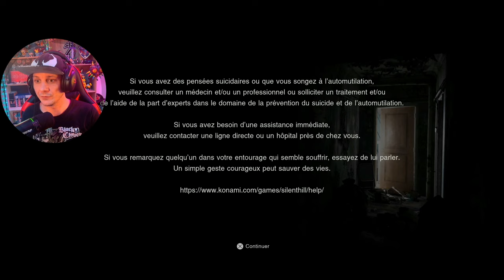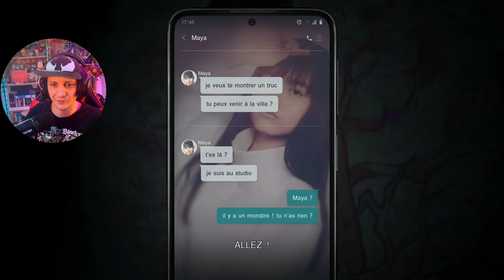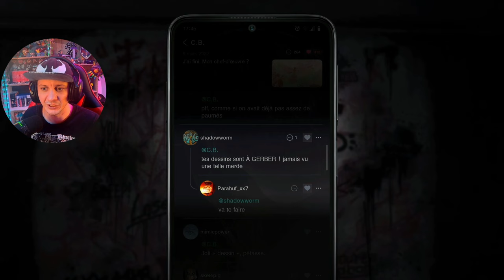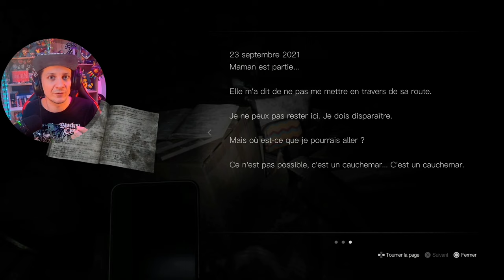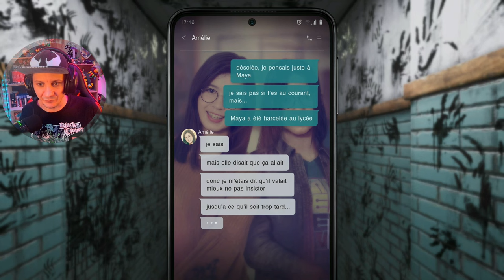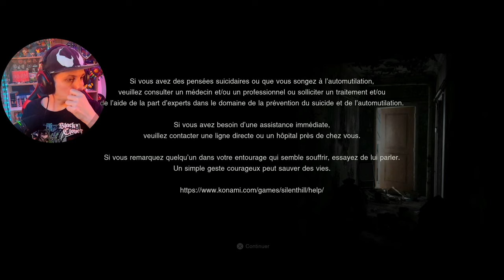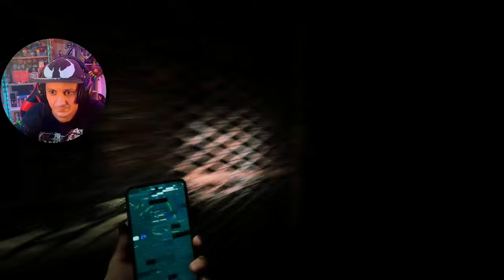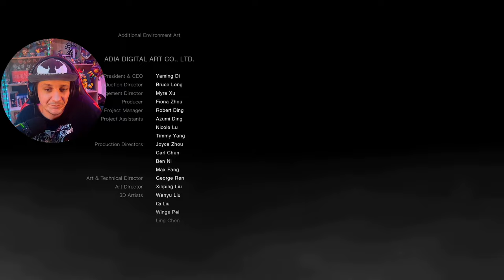Une Découverte cauchemardesque ► Silent Hill : The Short Message ( jeu complet )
Gameplay intégrale sur Silent Hill : The Short Message en français .

Après avoir reçu des messages de son amie Maya, Anita se retrouve face à un immeuble délabré, tristement célèbre pour les suicides dont il aurait été le théâtre.
Une fois à l'intérieur, Anita perd rapidement ses repères alors qu'elle se trouve confrontée à des lieux étranges et surnaturels, hantés par un monstre difforme.
Le message de Maya était pourtant clair : « tu ne bouges pas tant que tu ne l'as pas trouvé ». Mais que cherche exactement Anita ?

Une expérience SILENT HILL moderne et inédite, utilisant les dernières technologies en matière de jeu vidéo, disponible gratuitement en exclusivité sur PlayStation® 5.

➡️Assurez-vous d'appuyer sur le bouton J'aime si vous aimez ce que vous voyez ! Merci beaucoup !!